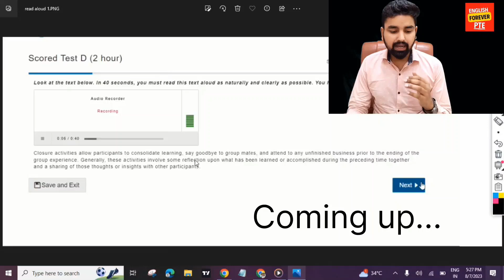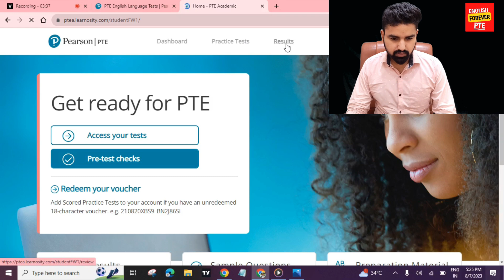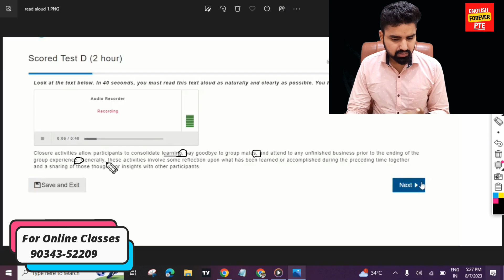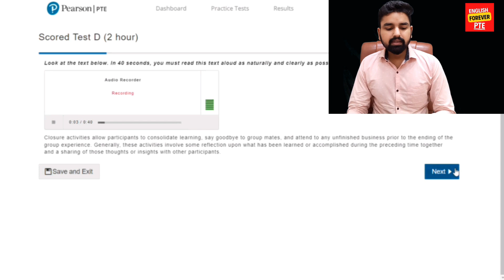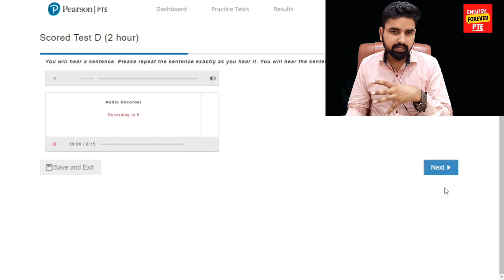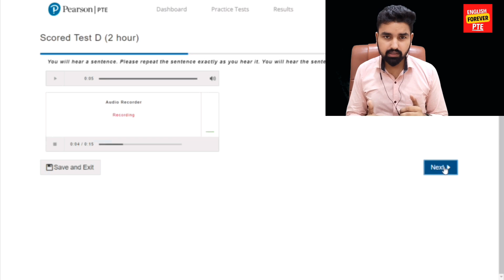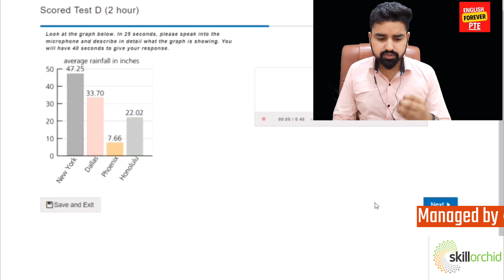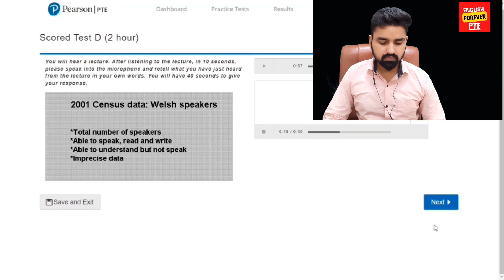All Templates Working | PTE Official Mock Test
PTE Official Mock Test  | All Templates Working

In this video I have described what is the right way to use the Templates in real PTE exam.

I have attempted various questions like Read aloud, PTE repeat sentence, PTE describe Image and PTE re-tell lecture.
The read aloud Tips and Tricks are important to score high marks in Reading and speaking section. Not only Read aloud, but Repeat sentence Tips and Tricks are also of paramount importance.
For anybody, who wants to score high marks in PTE speaking, just watch this video. Follow the exact method that I have use and you can surely score 80+

Send us your Read Aloud sample for a Free Assessment.

For special Read aloud preparation you can join the online Batch.

For offline classes visit

Skill Orchid
IELTS | PTE | Spoken English | Personality Development
2nd floor, Govindpuri Road, Near pizza hut, Yamunanagar 135001
Our presence: Mohali, Kharar

PTE speaking
pte speaking templates